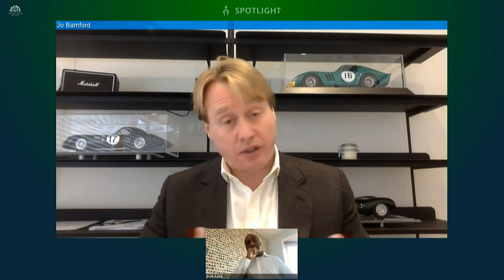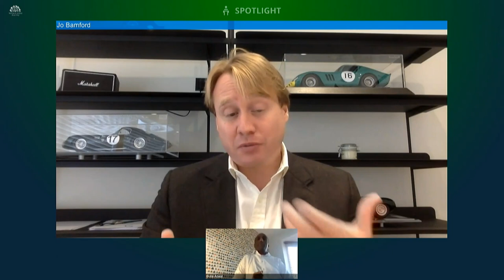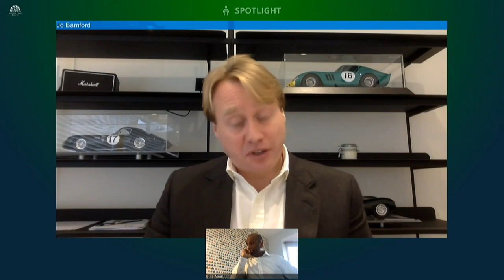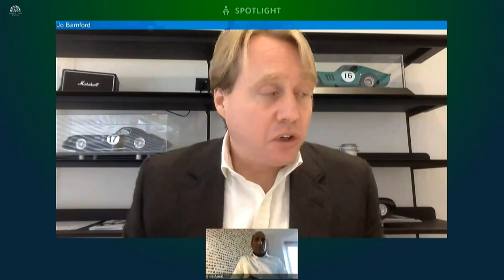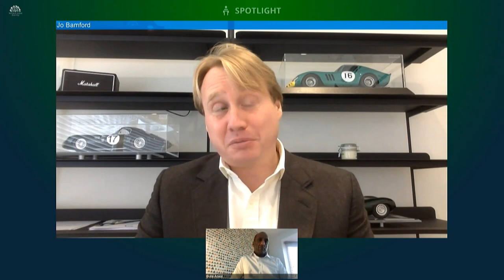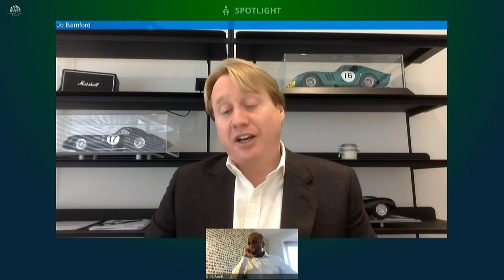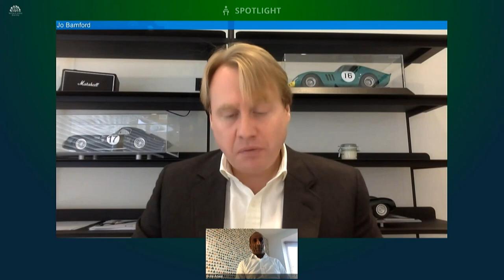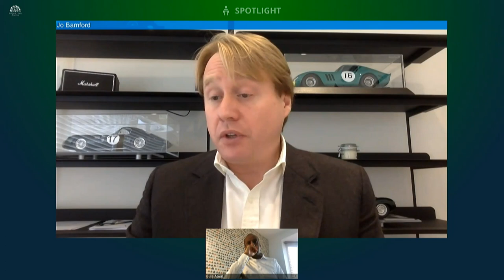Committee for Infrastructure Meeting Wednesday 11 November 2020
The Committee received a briefing from Wrightbus and Ryse Hydrogen on Northern Ireland Hydrogen Ambitions. This was followed by a briefing from the Ministerial Advisory Panel on Infrastructure.